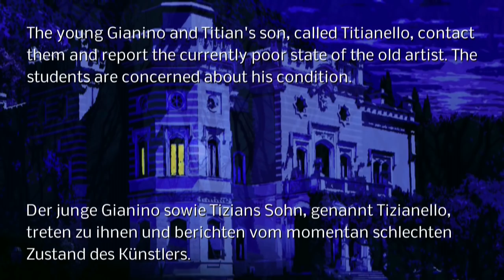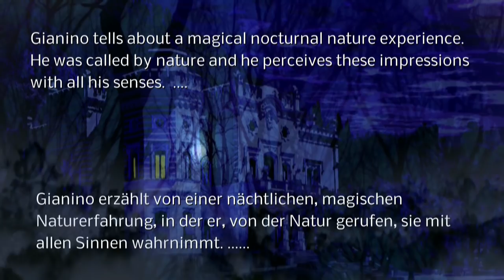Symphonic Dream - Gianino and the Death of Tizian - by Rainer Struck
Nach einem Drama von Hugo von Hofmannsthal: Im Jahr 1576 stirbt der Maler Tizian 99-jährig in seiner Villa. Seine Schüler befinden sich auf der Terrasse. Der junge, schöne Gianino sowie Tizians Sohn, genannt Tizianello, treten zu ihnen und berichten vom momentan schlechten Zustand des Künstlers. Die Schüler sorgen sich um ihn. Gianino erzählt von einer nächtlichen Naturerfahrung, in der er, von der Natur gerufen, sie mit allen Sinnen wahrnimmt. In 1576 the painter Titian dies 99-year-old in his villa. His students are located on the terrace. The young, beautiful Gianino and Titian's son, called Titianello, contact them and report the currently poor state of the artist. Students worry about him. Gianino tells of a nocturnal nature experience in which he called by nature, it exercises, with all senses. drama by Hugo von Hofmannsthal

Después de un drama de Hugo von Hofmannsthal: En 1576 muere el pintor Tizianin. En su casa de campo. 99 años de edad. Sus estudiantes están ubicados en la terraza. El, hermosa joven hijo Gianino y Tiziano, venga a ellos. Ellos informan de la actualidad mal estado de la artista. Los estudiantes están muy preocupados. Gianino habla de una experiencia de naturaleza nocturna. Es una experiencia sensorial para Gianino y muy sobrenatural ...

Depois de um drama por Hugo von Hofmannsthal: Em 1576 morre o pintor Tizianin. Em sua villa. 99 anos de idade. Seus alunos estão localizados no terraço. O jovem Gianino ... e Titianello, filho de Ticiano, vêm a eles. Diga a má condição do artista. Os alunos estão muito preocupados. Gianino conta a história de uma experiência de natureza noturna. É uma experiência sensorial para Gianino e muito sobrenatural ...